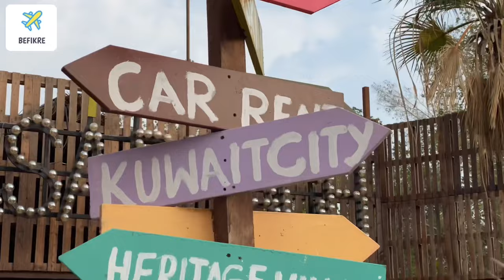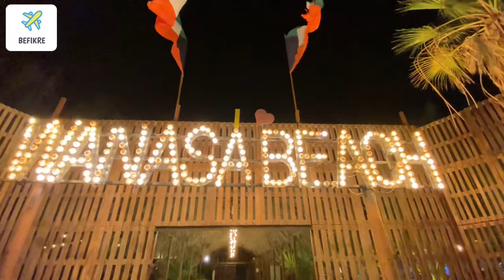Trip to Failaka island Kuwait | Wanasa Beach and Hotel Stay | IKARUS | رحلة جزيرة فيلكا بالكويت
IKARUS Boat Trip to Failaka Island from marina mall Kuwait
failaka island
Failaka Island is approx 45 kilometers east of Kuwait City and can be visited by a thirty-minute speedboat ride. We a group of 9 families had organized our tour through "Ikarus" which has their office and pier at Marina Crescent behind Starbucks. Our trip cost  is 10 KWD/person which includes speedboat rides Only.
Alternate Way to failaka (By KPTC - Government Ferry):
If you want to take your vehicle at Failaka Island the best way is to drive through the Car Ferry which will take you, and your car together. There’s also another ferry/boat that would take you to Failaka for the day and back (passengers only, no car). Ticket Price is 5 KWD/person & 30 KWD for Car.
To get the tickets for the ferry, you could either get them beforehand from the Ferry Tickets Office in Salmiya (Near Kuwait Scientific Center ).
At Failaka:
Any one can stay at failaka in Ikarus Hotel - 50 KWD/Night.
You can visit Cultural Village, Failaka Museum, Camels farm, Military Location/Camp, Failaka’s Resort (Ruined after the war)

You could also rent Kayak’s in the pond, there are swimming pools for those interested in swimming, the beach has access and jet-ski rentals, there are bikes for rental and scooter as well as public beach for grills and picnics.

Best season to Visit - Preferably Oct to March
Failaka heritage village
Failaka island kuwait trip
Failaka kuwait
Failaka island
Failaka island kuwait
Places to visit in kuwait
Kuwait top places to visit
FAILAKA LAKE
failaka island kuwait
Failaka horses
Wanasa beach kuwait
failaka farm
arcesadventures
أشياء ماتوقعنا نشوفها في جزيرة فيلكا
failaka island trip
expat in kuwait
working life in kuwait
living in kuwait
work in kuwait
live in kuwait
what to do in kuwait
moving to kuwait
things to know about kuwait
kuwait travel vlog
kuwait vlog
kuwait travel guide
Kuwait expat life
فيلكا
جزيرة فيلكا
فيلجا
فيلكا 2021
جزيره فيلكا في الكويت
kuwait beach